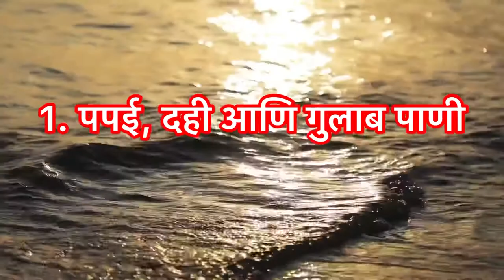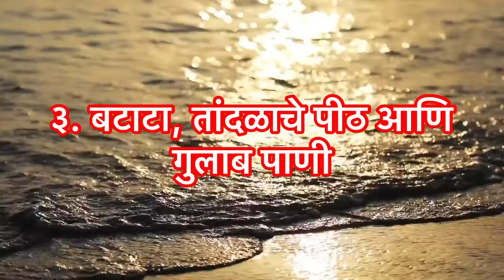चेहरा उजळ पण मान काळीकुट्ट? मानही दिसेल उजळ करा फक्त 4 उपाय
Beauty Tips : Bright face but blackened neck? Make it clear that only 4 solutions

life_diary_by_akshata

My gadgets which I used for shooting______
IPhone 13
Digitek Gimbal
Boya Mic BY M1
Digitek Tripod
Digitek mini tripod
Ring light with Tripod